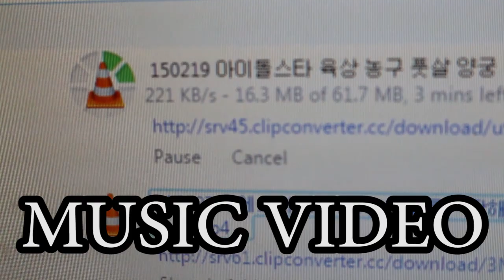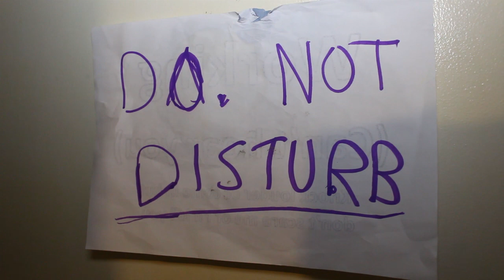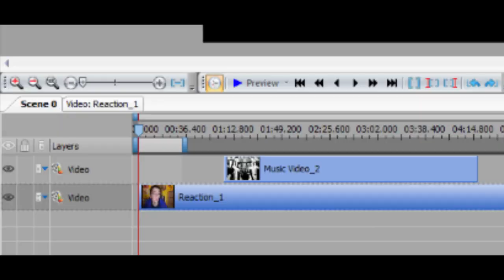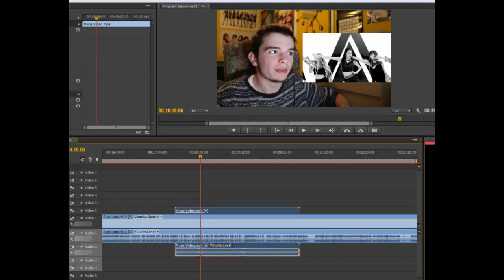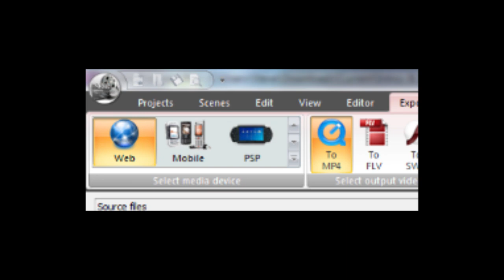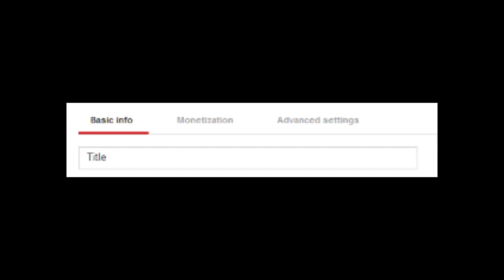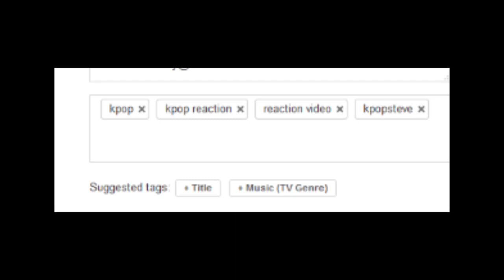How To Make Reaction Videos - Tutorial | KpopSteve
Today I am doing a tutorial on how to make reaction videos! I go fairly in depth but if you have any other questions post them below :)

2MYX (Inst.) - A-JAX

Kpop made me start a YouTube channel where I scream and talk fast. I also like other things which aren't kpop, I know that's hard to believe.

Here I do reactions, skits, talks, tests, and what other ideas which pop into my head!